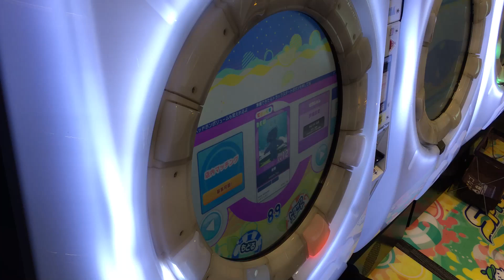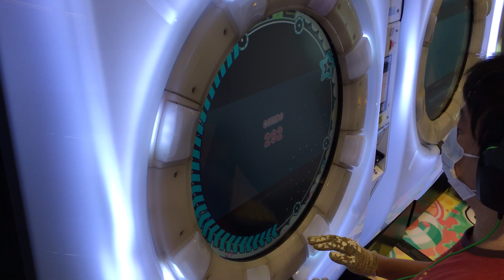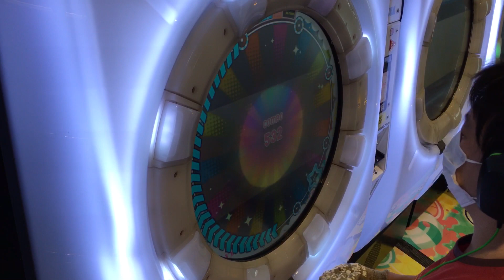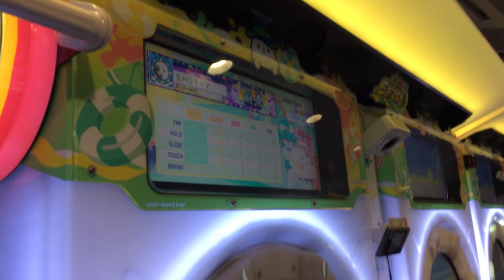SSS【maimaiでらっくすSplashPLUS】約束【MAS】 maimaiでらっくす maimai セガ町田 2021年8月21日